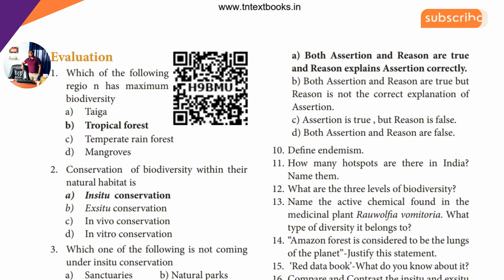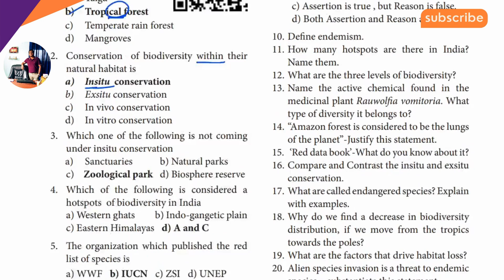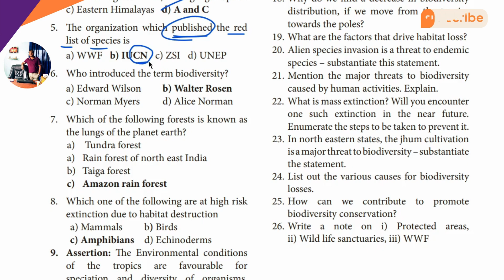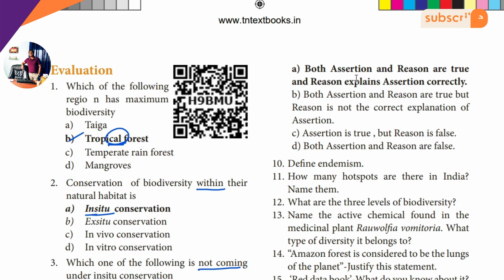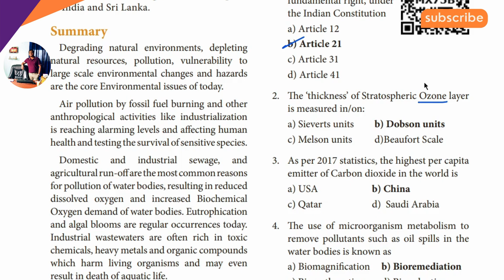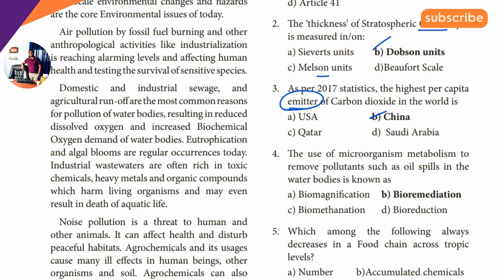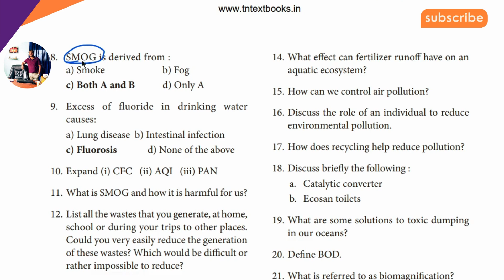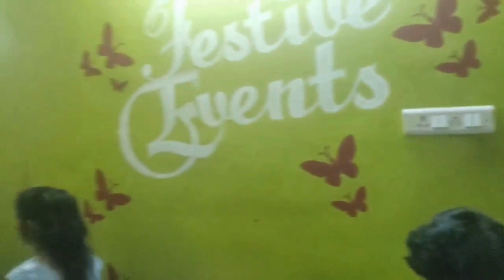12th Zoology | Bio - Zoology | One Marks Short Cut | Chapter 12 & 13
12TH BOTANY IMPORTANT QUESTION PDF